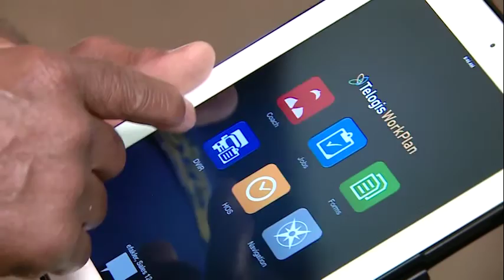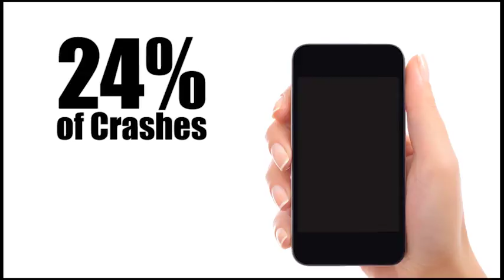NBWA-TV: 78th Annual Convention & Trade Show Day One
This edition of NBWA-TV reports live from Las Vegas on the first day of NBWA’s 78th Annual Convention and Trade Show.

Watch how Trim Tab Brewing, independent distributor Supreme Beverage Co. and retailer Hop City Craft Beer & Wine in Birmingham, Alabama, are partnering to fuel craft beer's growth.

Learn about the recipients of the Center for Alcohol Policy's Leadership in Alcohol Regulation Award.

Watch a recap of the 2015 NBWA Legislative Conference and learn how beer distributors are building relationships with their elected leaders.

Learn about the safety training videos NBWA offers distributor members.

And get the facts on how distributors are making an economic impact.

The National Beer Wholesalers Association (NBWA) represents the interests of America’s 3,300 licensed, independent beer distributor operations in every state, congressional district and media market across the country.

Beer distributors are committed to ensuring alcohol is provided safely and responsibly to consumers of legal drinking age through the three-tier, state-based system of alcohol regulation and distribution.